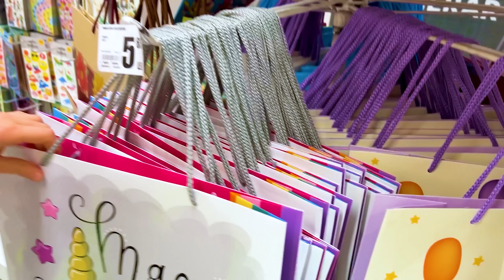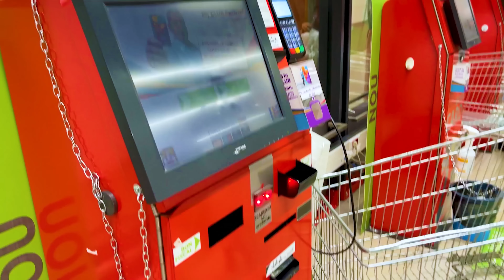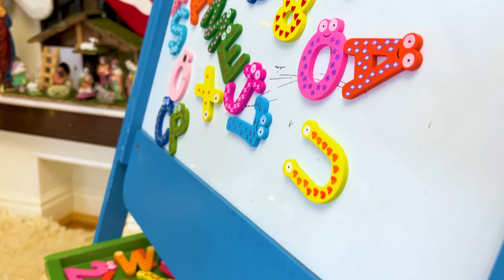📩 Pregătim PAȘAPOARTELE Unde plecăm? ✈️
⚠️ ATTENTION! ⚠️

⚠️ ATENȚIE! ⚠️